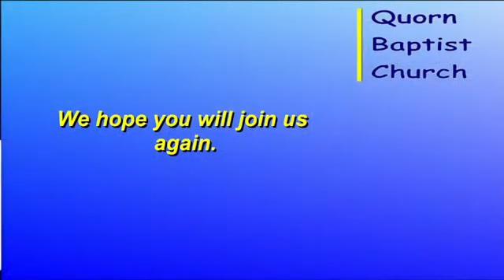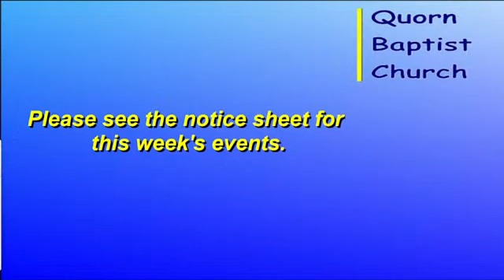QBC Sunday Service 8th September 2024